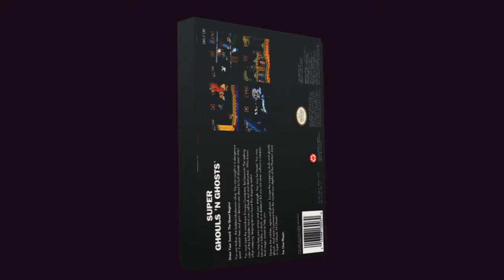Super Ghouls 'n Ghosts chroma